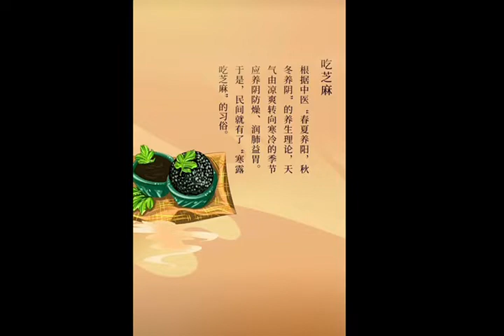秋收音樂🎶鋤禾日當午，汗滴禾下土！誰知盤中餐，粒粒皆辛苦！寒露節氣養生音樂🎶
經典金曲《鋤禾日當午，汗滴禾下土。誰知盤中餐，粒粒皆辛苦》秋收音樂分享！寒露節氣養生音樂🎶